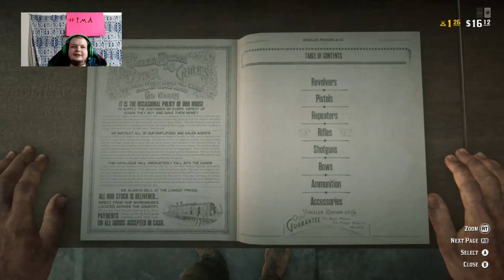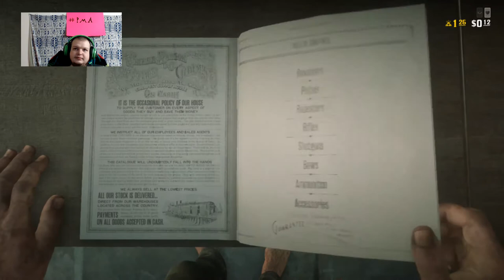RDR 2 online #007 punch drunk pt 02